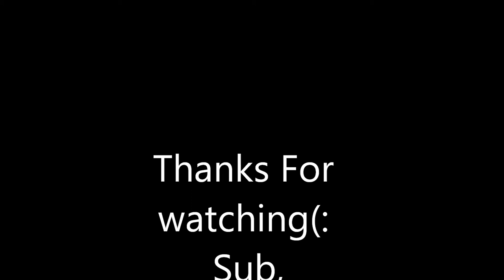Zebras♥♥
Cute Zebra pictures